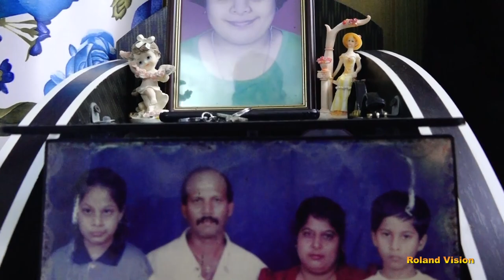Francis & Josephine |Short Wedding Film|Roland Vision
Wedding Ceremony of Francis & Josephine.
5th November 2019
Video By- Roland Vision